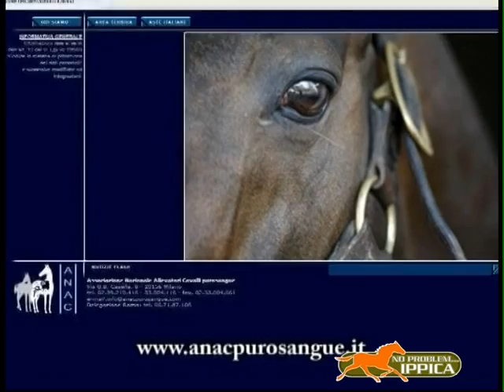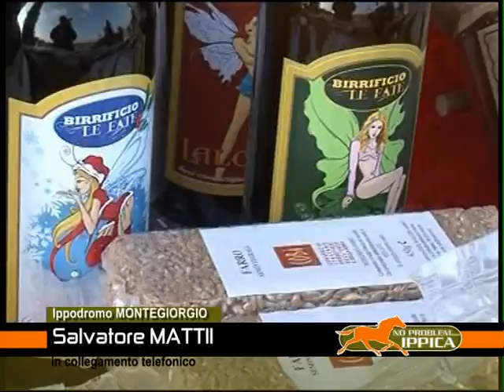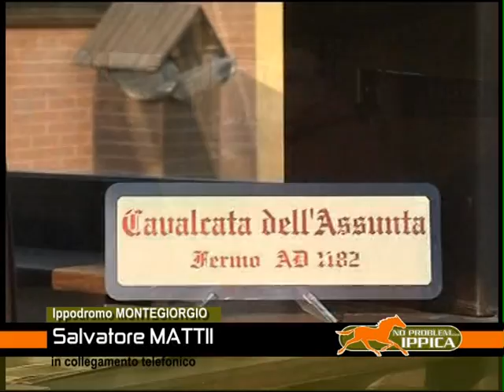NO PROBLEM...IPPICA 22/11/2013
382°NO PROBLEM...IPPICA 22/11/2013  OSPITI:ALESSANDRO ANDREONI-VICE PRESIDENTE FEDERNAT   GABRIELE BIETOLINI-FANTINO  MARCO OPPO-ALLENATORE  GIUSEPPE MOSCUZZA-GIORNALISTA